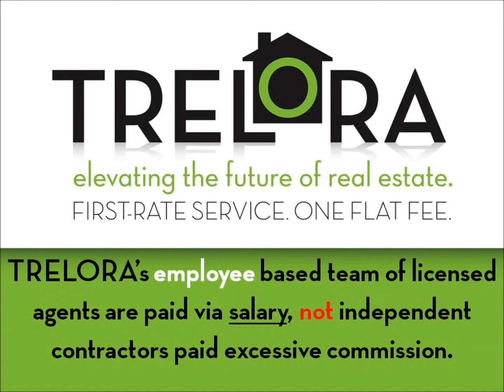Trelora Listing # 2388744: 1123 Sherman Street #19, Denver, CO 80203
Great 3rd floor, one-level, unit in popular Capitol Hill! One bedroom, one bathroom makes this perfect for a single or couple who don't want to hassle of maintaining a large home. Convenient to city amenities and a quiet place to come home to. Floors are wood and tile. Kitchen is light and bright with white cabinetry and appliances. Personal washer/dryer hookup in the unit, stackable washer/dryer included. Great location, and would be perfect for a young adult looking for a starter home! Unit has private storage and secured entrance.